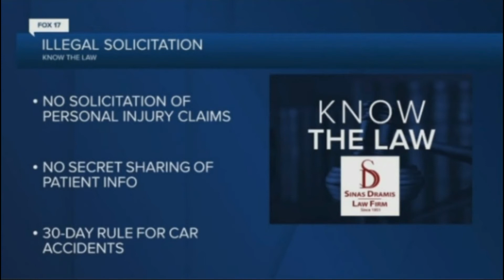Illegal Solicitation of Personal Injury Cases | Fox 17 Know the Law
Solicitation of any kind is illegal for any type of lawyer, and under Michigan law, it is a crime for personal injury lawyers to solicit for cases from injured people. It is also illegal to share or sell confidential patient information without consent, especially to use that information for solicitation purposes. Attorney Tom Sinas explains the laws about Michigan personal injury solicitation in this segment of Know the Law.

to learn more.